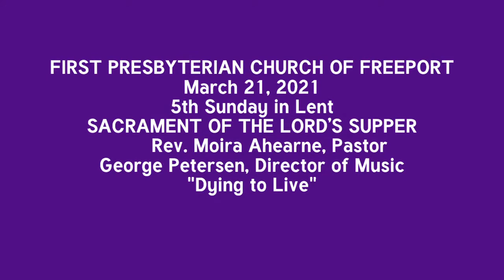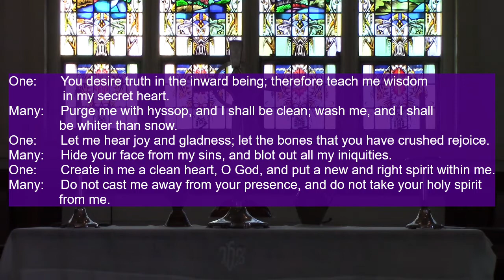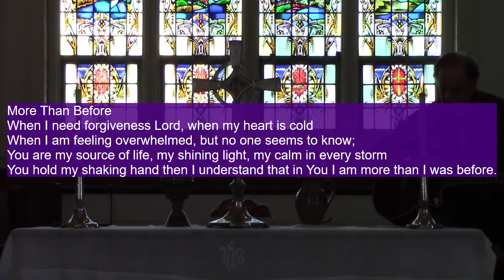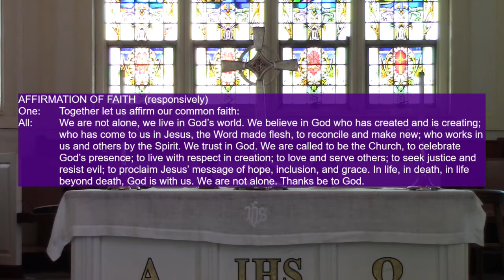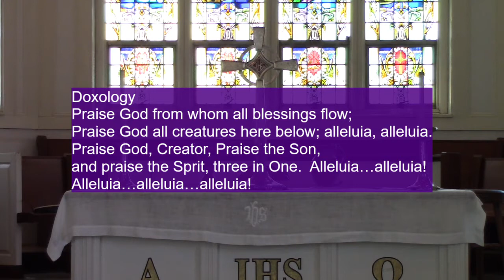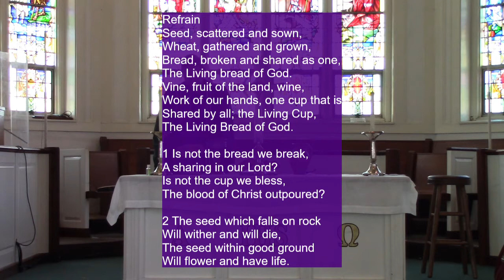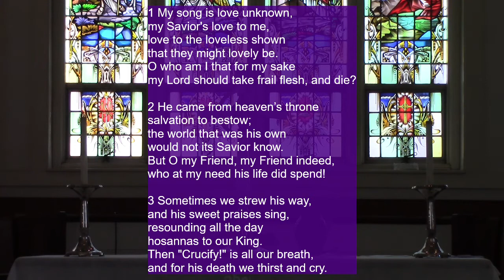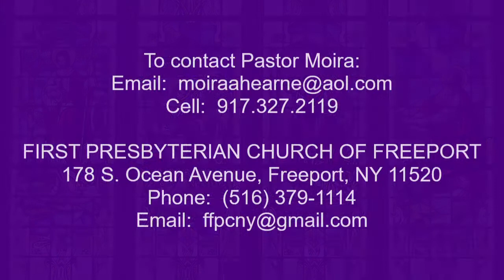FPCF 032121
FIRST PRESBYTERIAN CHURCH OF FREEPORT
March 21, 2021
5th Sunday in Lent
SACRAMENT OF THE LORD’S SUPPER
Rev. Moira Ahearne, Pastor
George Petersen, Director of Music
"Dying to Live"